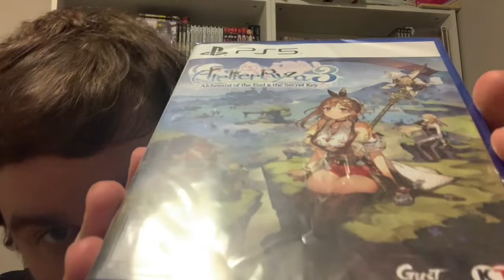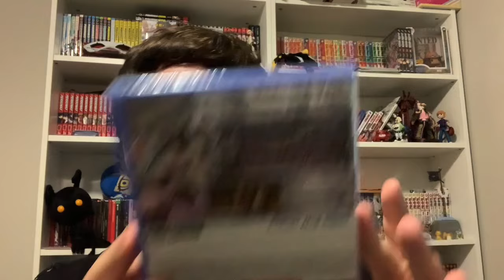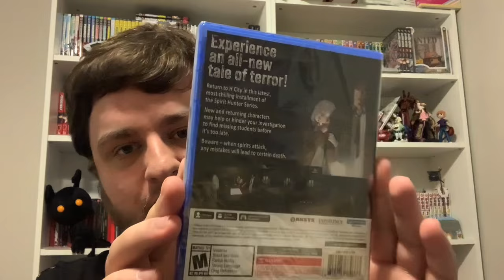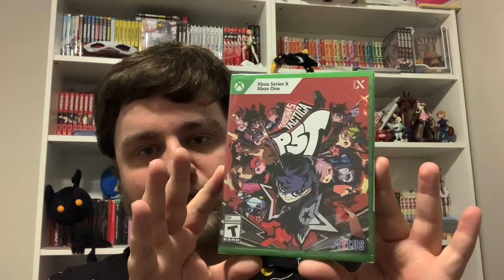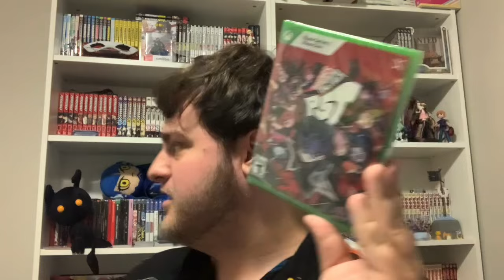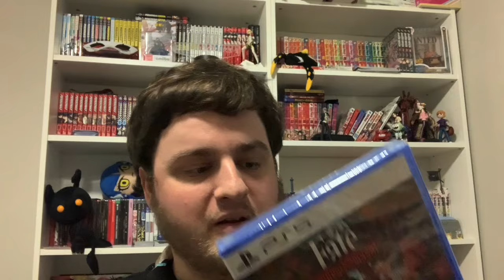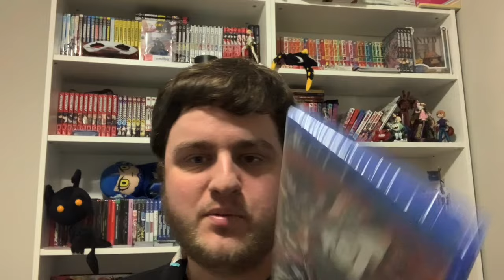EVEN MORE NEW Video Game Pickups July 2024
After the last collection update I may have made some bad decisions…and ordered 9 more games from Woot before the end of the summer video game deals.